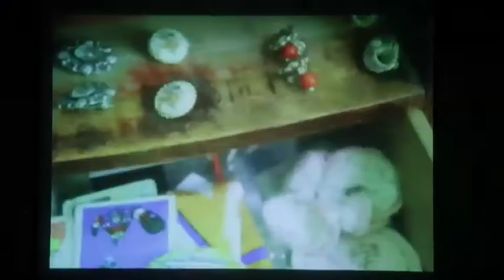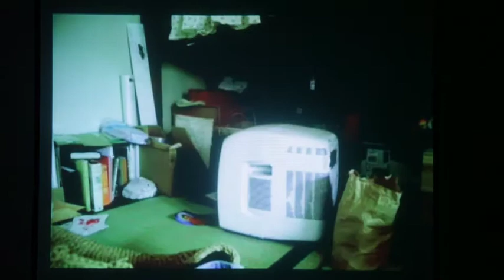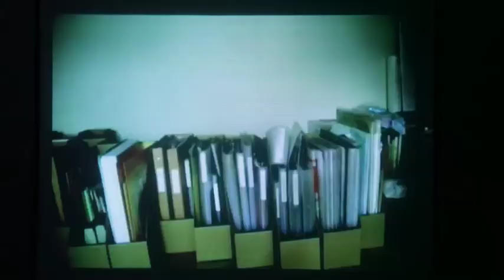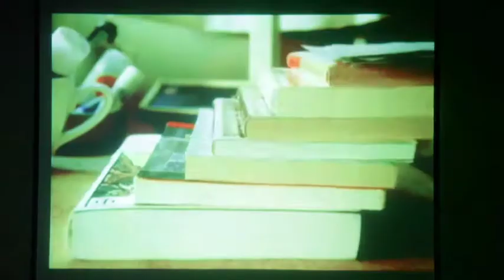2010.7.24 有坂 亜由夢 Ayumu ARISAKA スチューデントナイトvol.2 1/2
2010年7月24日　blanClass+night  スチューデントナイトvol.2offlimits　1/2

有坂亜由夢　[さようならの考察(仮)](東京藝術大学大学院)
VJ：老田真衣／木幡連（最後の手段）
さようならが さ迷う今日、ふと見ると、部屋の片隅でホコリのようにチラチラと舞っていた｡私はそれをじっと見つめた｡手で掴もうとしたが、どうもなかなか上手くはいかず、するりと抜けてしまうのであった。私は私の側で浮かんでいる さようなら を、考察することにした。